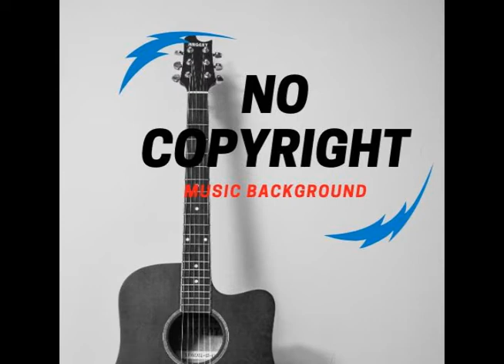NO COPYRIGHT Vlog Music Backgound "BARNYARD SURPRISE